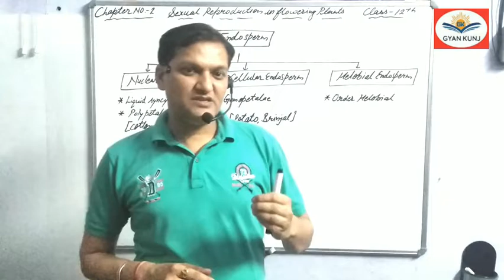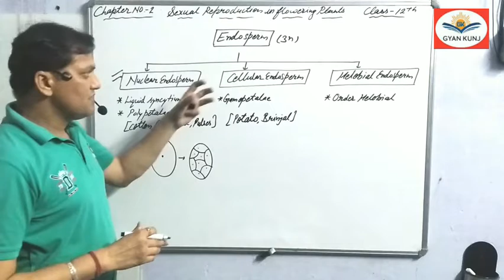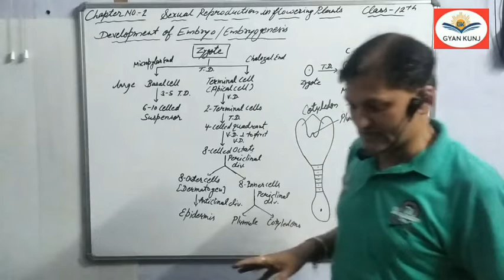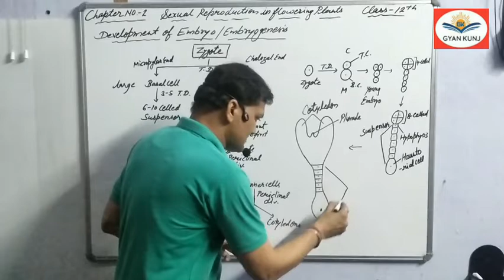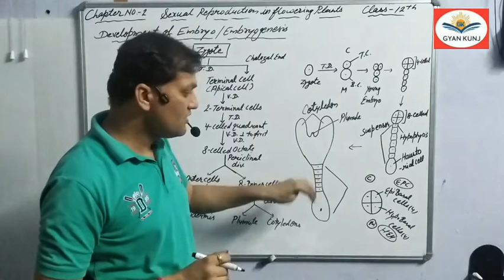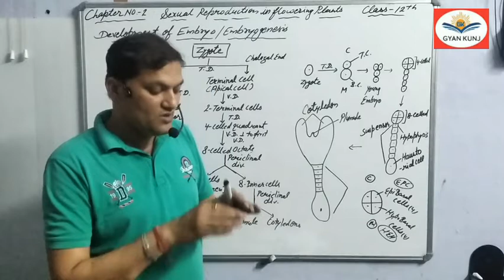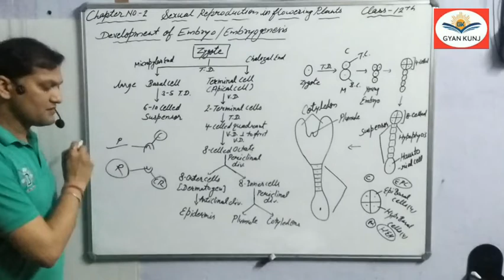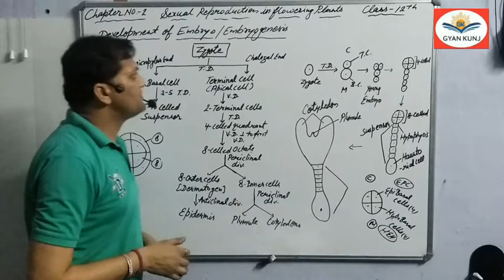Embryonic Development in Plants / Sexual Reproduction in Flowering Plants - 5 / Class XII / NEET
# Types of Endosperm
# Plant Embryonic Development
# For Class XII / NEET / First Grade / Second Grade Teachers Exams
# Diagrammatically Explanation with flow charts
# Easy explanation